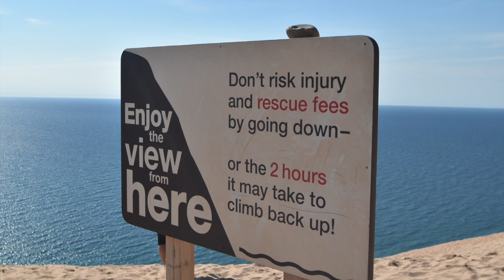SpotTheScotts: More Sleeping Bear Dunes, Cartwheels & Photography~RV Life! {#359}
More footage from our first day at Sleeping Bear Dunes including Brian & the kids' perspective from their Dune Climb. resting back at the RV and some carthweel lessons for Racey that went hilariously... luckily everyone is laughing! :) More photography practice on the dunes, the kids and the dog! :)

{VIDEO INTRO ANIMATION CREATED BY}
Tomas of Endless, We Wander

{WATCH US FROM THE START}